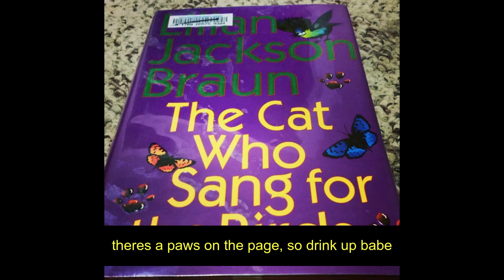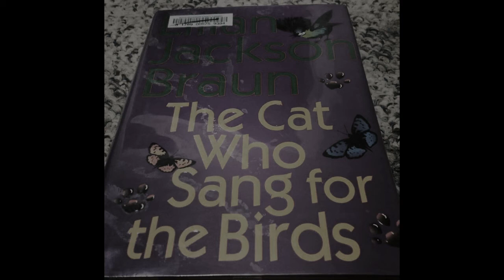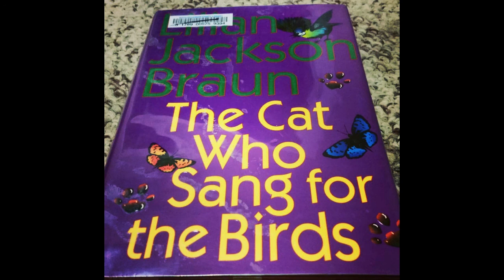SLIM GRIMS Read: The Cat Who Sang for The Birds by Lilian Jackson Braun (Chapters 12-14)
Get comfy, grab your favorite drink, and join us for a fun read-through